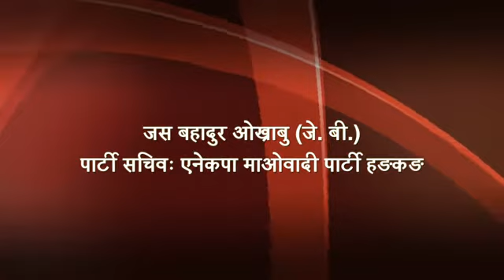LIMBUWAN BLOG SPOT 1920 x 1080 iphonepod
Limbuwan Interview in Hong Kong Limbu society.

J.B Okhrabu, MohanMan Nembang, Tank Sambahangphe, Rabin Lingden
Camera/Editing: Dev Man Tumbahangphe
Interview: Indra Loksam